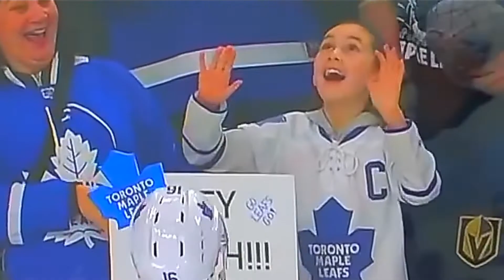Beautiful Moments Of Respect In Sports || കായികലോകത്തെ മനോഹര മുഹൂർത്തങ്ങൾ ||Vitamin Loveshore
20 beautiful moments of respect in sports